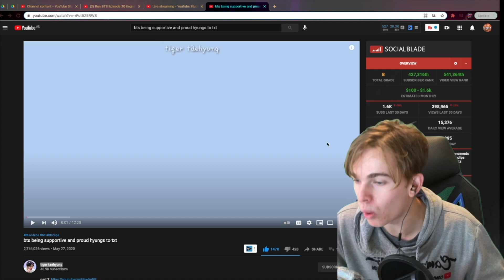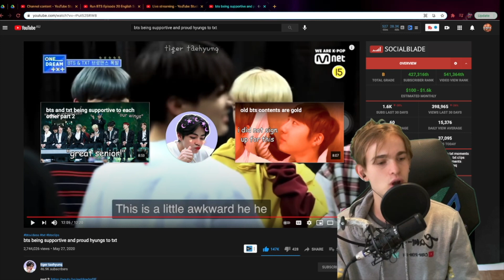bts being supportive and proud hyungs to txt Reaction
Ignore:

bts being supportive and proud hyungs to txt